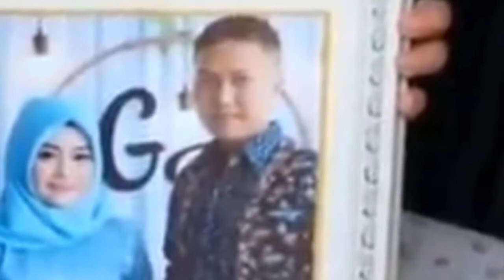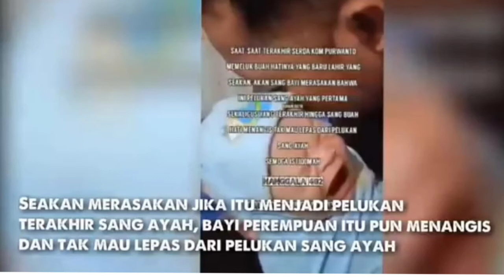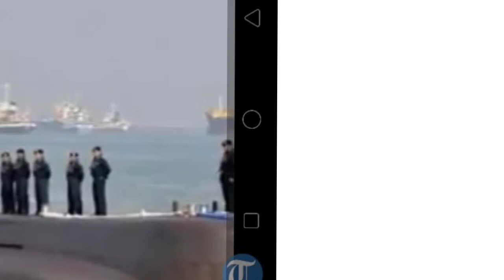Turut Berbela Sungkawa Atas Insiden KRI Nanggala 402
Sebagai sesama Manusia Kami mengucapkan Rasa Duka yang mendalam atas Gugurnya 53 Prajurit Terbaik Bangsa Indonesia terhadap Insiden KRI Nanggala 402 di Perairan Utara Bali, pada kedalaman 838 Meter dibawah Permukaan Air Laut pada beberapa hari yang lalu. Doa Kami semoga Arwah ke 53 Satria Bangsa mendapatkan tempat yang layak di Surga dan keluarga Besar Hiu- Kencana yang ditinggalkan mendapatkan Kekuatan dan Ketabahan Amin.